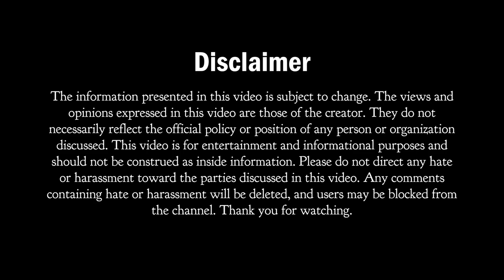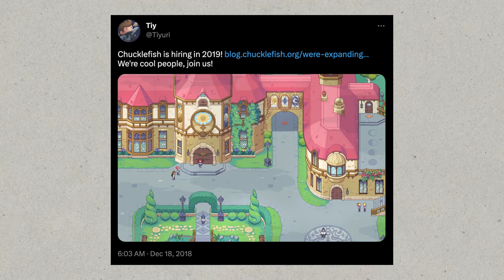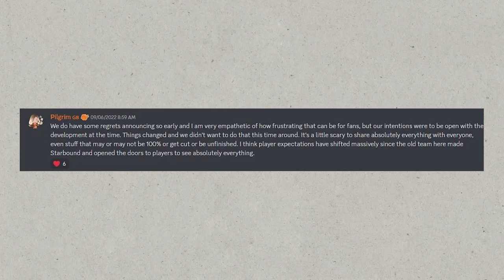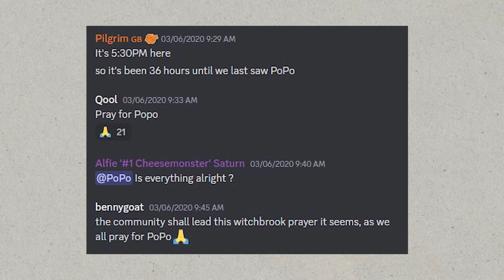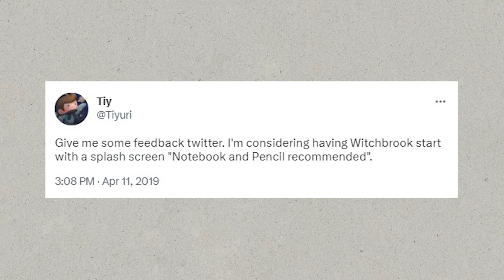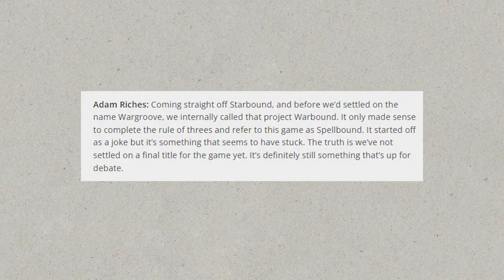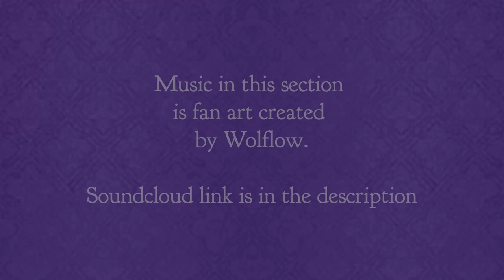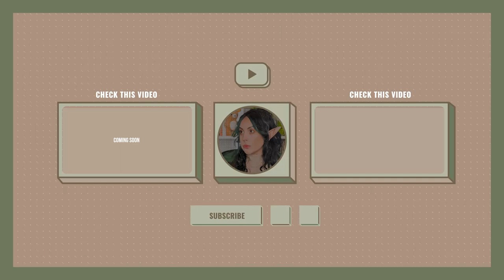EVERYTHING WE KNOW ABOUT WITCHBROOK | Cozy Indie Gaming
This video delves into the magical world of WitchBrook, an upcoming game from Chucklefish that has been highly anticipated for years. We explore the gameplay mechanics, storyline, and characters of the game, as well as the inspiration behind its creation. Join us as we look at this enchanting adventure and what we can expect from it upon its release.

I realized on export I forgot to include the astrology constellation image that was shared on discord! It’s accessible via pinned posts on the Chucklefish discord server.

**Pilgrim's pronouns are they/them! Apologies for getting mixed up. I'll be sure to double check in the future. **

VIDEO CHAPTERS
Intro - 00:00

Part One - Cauldron Conundrums: Examining the Issues - 00:55
Teasers and Release Date Confusion - 00:58
Platform Launch Uncertainty - 09:27
Release Anxiety - 09:59
Negative Controversy - 12:43

Part Two - Witch's Brew: Stirring Up Possibilities - 14:48
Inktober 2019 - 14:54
The Oracle -  15:28
The Ice Cream Guy - 16:13
Gourdon - 16:53
Popo - 17:08
Wargroove × WitchBrook - 18:21

Part Three - Broomstick Beginnings: Exploring the Roots - 18:34
Inspiration - 18:40
Previous Works - 19:53
Halley - 20:48

Part Four - Sorcery Summarized: Development Details -21:52
Early Gameplay Mentions - 21:57
The Game Design Document - 27:17
Key Moments - 30:02
Updates on Overall Development - 34:19

Part Five - Breaking Hexes: Finding the Fixes -35:52
No Crunch - 36:02
Hiring Calls and New Developers for WitchBrook - 36:31
Representation of Marginalized Communities -37:21
Language Localization - 38:06

Part 6 - Divining the Future: Speculating the Unknown - 38:19
Speculation - 38:25
Conclusion - 40:34

All art credits as listed in the video.